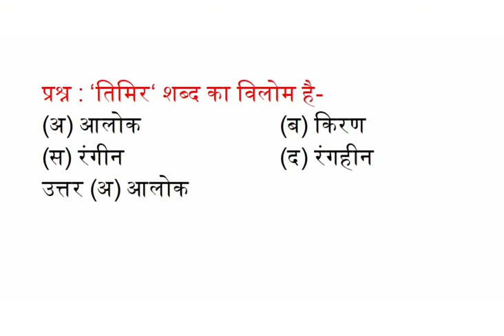‘तिमिर‘ शब्द का विलोम है- ‘तिमिर‘ शब्द का विलोम क्या होता है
‘तिमिर‘ शब्द का विलोम है-
(अ) आलोक   (ब) किरण
(स) रंगीन   (द) रंगहीन
उत्तर (अ) आलोक